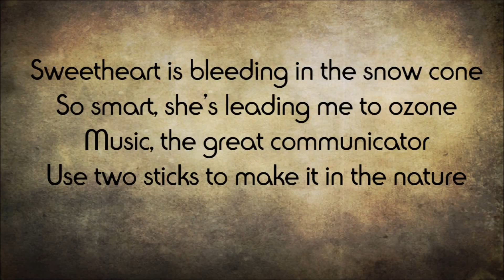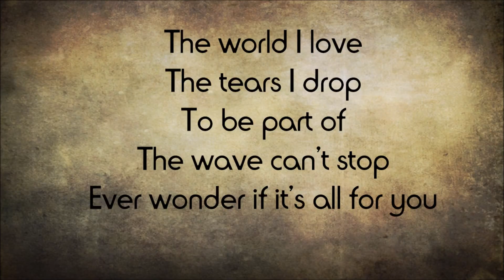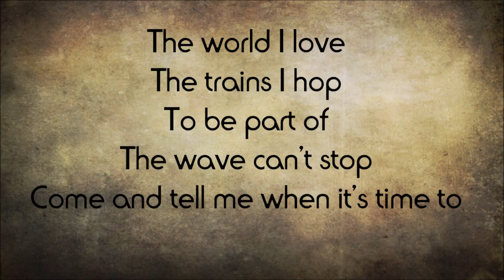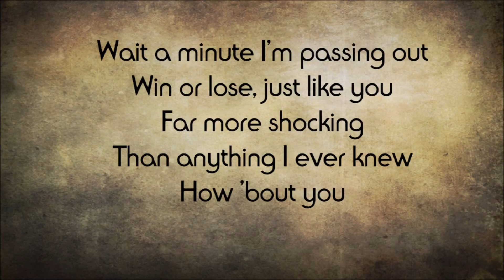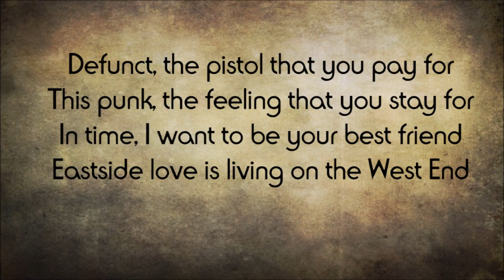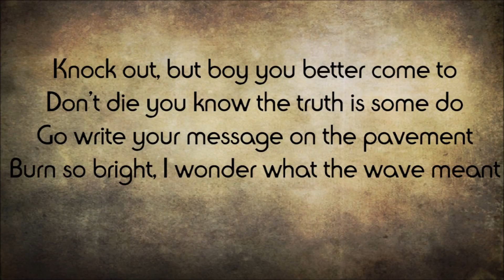RHCP -- Can't stop / Lyrics (With French translation)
Je ne peux arrêter l'accro à la fête
Le flic en chef dit que je vais prendre cher
Je n'ai pas choisi une vie d'imitation
Cousin distant de la réservation
Le pistolet que tu as payé est mort
Ce punk, le sentiment pour lequel tu es resté
Dans le temps je veux devenir ton meilleur ami
L'amour de la côte Est vit à l'extrémité Ouest
Dégage mais mec tu ferais mieux d'y venir
Ne meurt pas tu sais la vérité est quelquechose de fait
Va et écris ton message sur le trottoir
Brûlant si vivement je me demande ce que la vague veut dire

De la chaleur blanche crie dans la jungle
Fini le mouvement si tu trébuches
Va questionner la poussière pour une réponse
Reviens plus fort avec 50 danseuses du ventre

[Refrain 2]
Le monde que j'aime
Les larmes que je verse
Pour faire partie de
La vague ne peut s'arrêter
Je me suis toujours demandé si c'était tout pour toi
Les trains que je saute
Viens et dis moi s'il est temps de

Le coeur tendre saigne dans le cône de neige
Si intelligente qu'elle me mène à l'ozone
Musique, le grand communicateur
Utilise deux bâtons pour en faire dans la nature
Je t'amènerai à la pénétration
Le genre d'une génération
La naissance de toute autre nation
La méditation vaut ton poids en or
Ce chapitre va être un chapitre serré
Les ronds de fumée je sais que tu vas en exploser un
Tous sur un vaisseau spatial qui presévère
Utilise mes mains pour tout sauf manoeuvrer
Je ne peux arrêter les esprits quand ils ont besoin de toi
Les balais sont heureux quand ils vous nourrissent
J. Papillon est au sommet de l'arbre
Les oiseaux explosent la signification en Bebop (jazz moderne)

[Refrain 2]

Attends une minute je m'évanouis
Gagner ou perdre simplement comme toi
Bien plus choquant
Que tout ce que j'ai jamais connu
Et pour toi ?
10 raisons de plus
Pourquoi ai-je besoin de quelqu'un de nouveau exactement comme toi ?
Bien plus choquant que tout ce que j'ai jamais connu
Droit sur l'exemple

[Refrain 1]

Démarre le générateur doré
Flatte-la mais ne l'intimide pas
Je ne peux arrêter les dieux de la technique
Je ne ressens aucun besoin d'interférence
Ton image dans le dictionnaire
Cette vie est plus qu'ordinaire
Puis je avoir 2 voire 3 de celle-ci
Venu de l'espace
Pour t'apprendre les Pleiades
Cette vie est plus que juste lire au travers